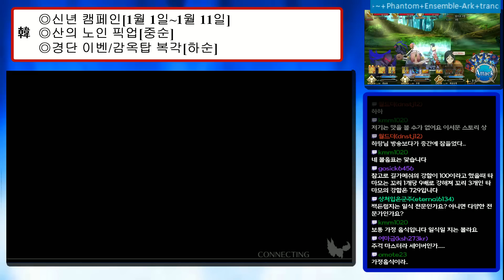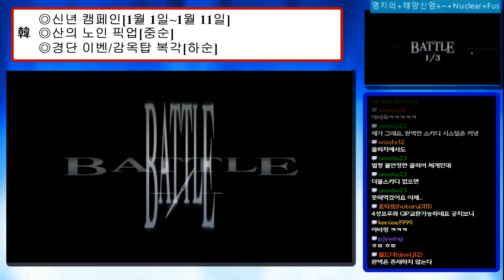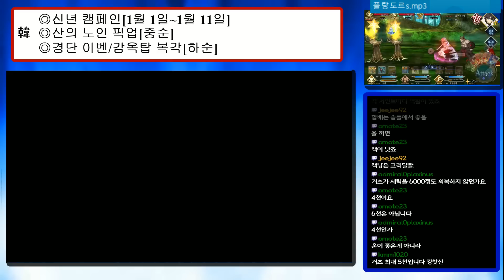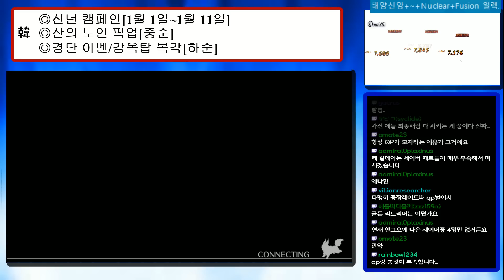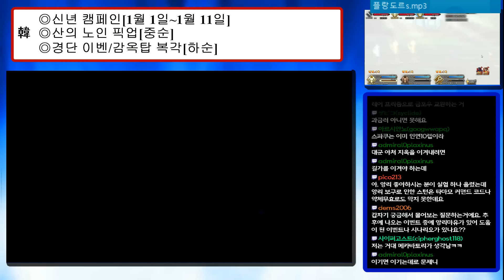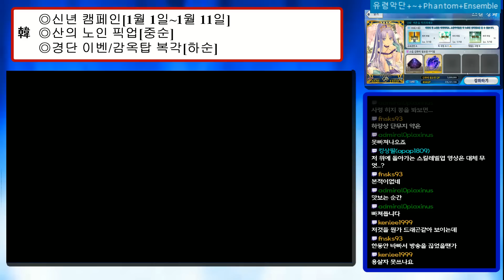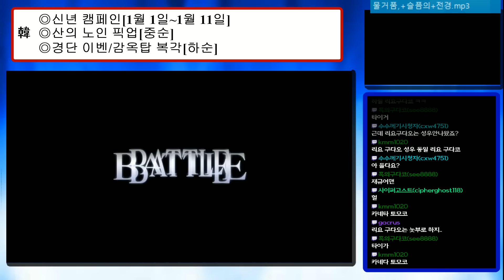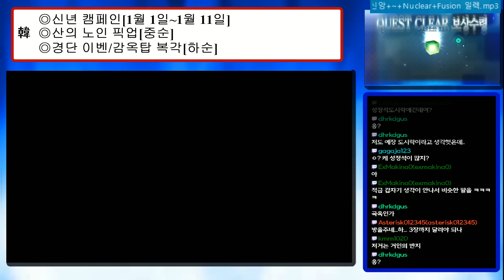[파랑하랑]페그오-일그오는 강제 할당량 이벤트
뭔가 내가 모르는 영상들이 있었다..